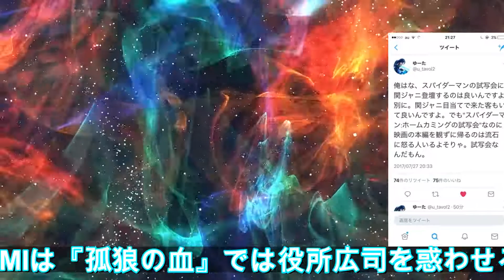MEGUMIの女優魂が炸裂、鈴木亮平にビンタを要望 - 趣味女子を応援するメディア「めるも」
TOP エンタメ MEGUMIの女優魂が炸裂、鈴木亮平にビンタを要望 MEGUMIの女優魂が炸裂、鈴木亮平にビンタを要望 dwango.jp news 2019/11/24 14:28 佐藤健、鈴木亮平、松岡茉優、田中裕子が出演の感涙ヒューマンドラマ『ひとよ』。絶賛公開中の本作の